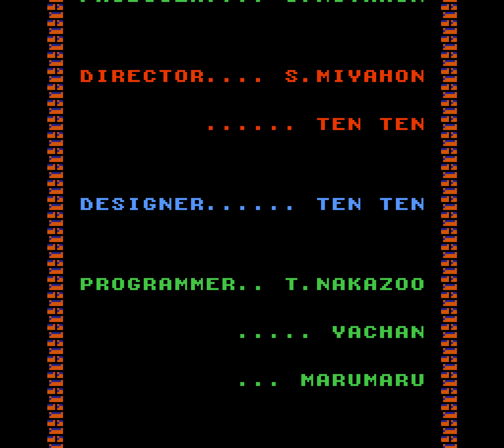The Legend of Zelda GST - Level-9: Death Mountain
You can only access this dungeon if you collected all 8 Triforce pieces. The room on top of the guarding room has a key after you defeat the enemies. Throughout the next few rooms, you’ll encounter Wizzrobes, Like Likes, and even Bubbles. If you blow a hole in the wall with a Bomb, you’ll enter a room with a Landmola. Defeat it to push the block so you can cross Passage A. You’ll end in a room full of Like Likes. Open the door on the right and defeat 3 blue Wizzrobes for Rupees. Bomb the wall below and another one below by a Bubble. Defeat 5 Wizzrobes to get the Compass. Return to where you battled 3 blue Wizzrobes and go one room right and you’ll encounter a Patra. Defeat the 8 smaller eyes orbiting the main unit and take out the main unit to get Bombs. Go down a room and defeat the Zols for Rupees. Bomb the right wall and defeat another Patra for the Dungeon Map. Bomb the top walls twice and push a block to enter Passage B for the Red Ring. With the Red Ring, you’ll take less damage from attacks. Go down twice, left, and up twice to enter a hint room. Blast the left wall and push a block to reveal Passage C. You’ll end in a room with 5 Zols. Unlock the door up and Bomb the top wall to receive a hint that the Patra has the map. Go back down 2 rooms and open the door on the left to battle some Keese bats. Go left another room and defeat a Patra to push a block that leads to Passage E. You’ll end up at a zone full of Wizzrobes. Bomb the top wall and push a middle block to reveal Passage F that contains the Silver Arrow. Return to Passage E and to the room where the Patra was then go up 3 rooms that contain Like Likes. If there’s Wizzrobes and Bubbles in the room, Bomb the left wall to find Passage G. You’ll end up in a room with Blade Traps and Bomb the left wall to find Passage H. After Passage H, defeat one more Patra and go up a room to take on Ganon. Ganon will be invisible and shoot fireballs. If you get close to where the fireballs are thrown from, you might have a hit on Ganon. When Ganon turns red, finish him with a Silver Arrow. Pick up the Triforce and go to the last room to rescue Zelda.